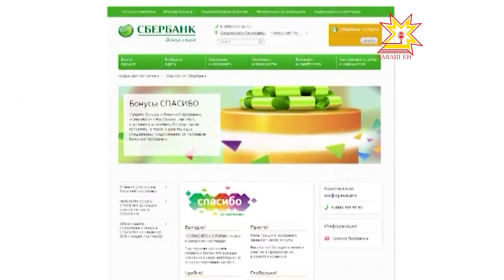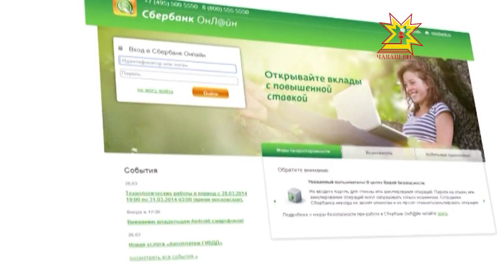Банк карттипе усă курăр